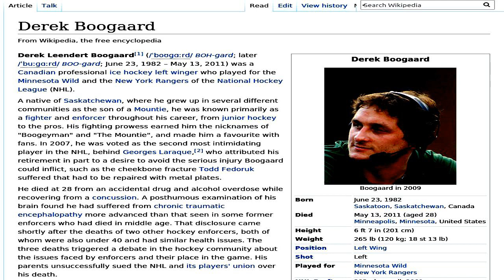Derek Boogaard noteable facts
What is Derek Boogaard. The meaning of Derek Boogaard pronunciation Derek Boogaard definition Derek Boogaard How to say Derek Boogaard

Derek Leendert Boogaard ( BOH -gard; later  BOO -gard; June 23, 1982 –
May 13, 2011) was a Canadian professional ice hockey left winger who played
for the Minnesota Wild and the New York Rangers of the National Hockey League
(NHL).

A native of Saskatchewan, where he grew up in several different communities as
the son of a Mountie, he was known primarily as a fighter and enforcer
throughout his career, from junior hockey to the pros. His fighting prowess
earned him the nicknames of "Boogeyman" and "The Mountie", and made him a
favourite with fans. In 2007, he was voted as the second most intimidating
player in the NHL, behind Georges Laraque, who attributed his retirement in
part to a desire to avoid the serious injury Boogaard could inflict, such as
the cheekbone fracture Todd Fedoruk suffered that had to be repaired with
metal plates.

He died at 28 from an accidental drug and alcohol overdose while recovering
from a concussion. A posthumous examination of his brain found he had suffered
from chronic traumatic encephalopathy more advanced than that seen in some
former enforcers who had died in middle age. That disclosure came shortly
after the deaths of two other hockey enforcers, both of whom were also under
40 and had similar health issues. The three deaths triggered a debate in the
hockey community about the issues faced by enforcers and their place in the
game. His parents unsuccessfully sued the NHL and its players' union over his

 BTC: 14TQGMzgJ4uCFv9P5vAHRPk3PxySGVBwrJ